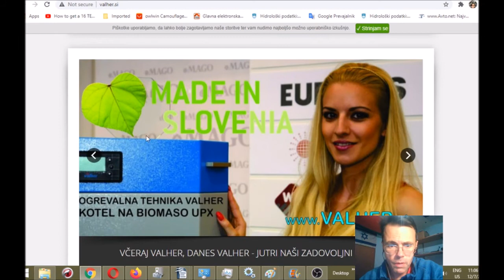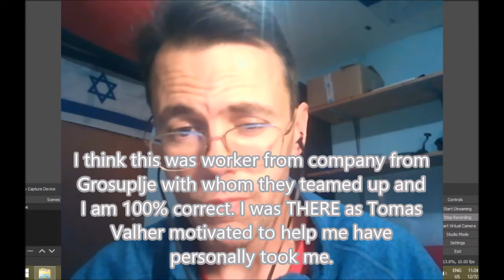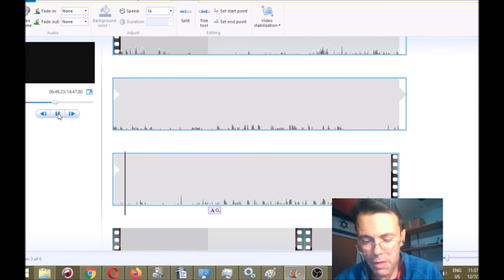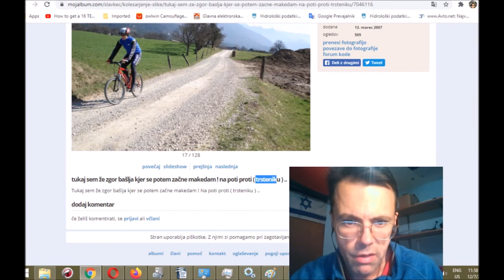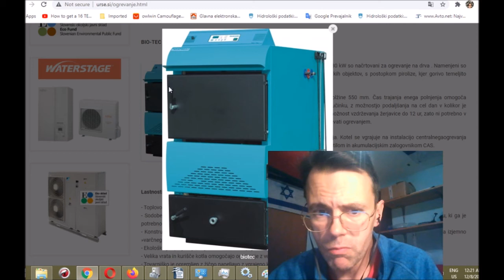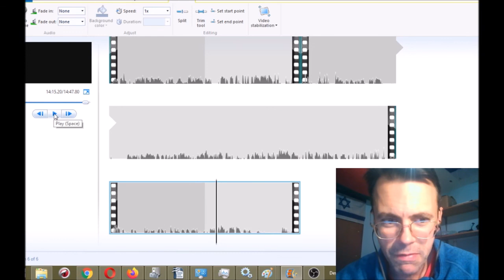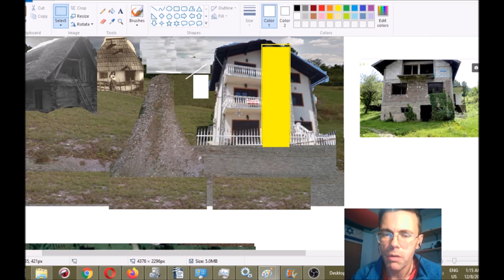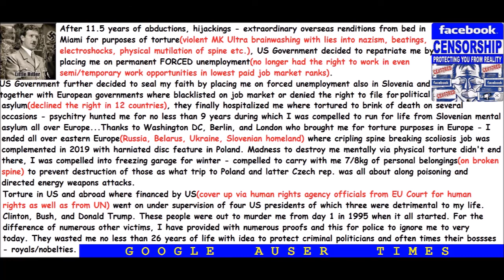MK ULTRA Slovenian company Valher identified along with its Bosnian employee, neighbors of Valher co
Slovenian company Valher identified along with its Bosnian employee, neighbors of Valher company, local road, city of Prnjavor in Bosnia